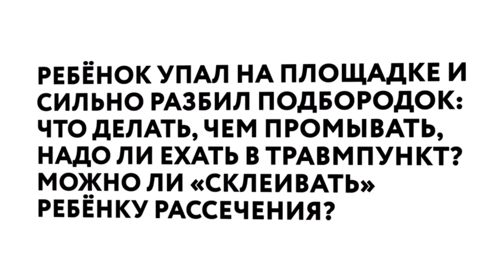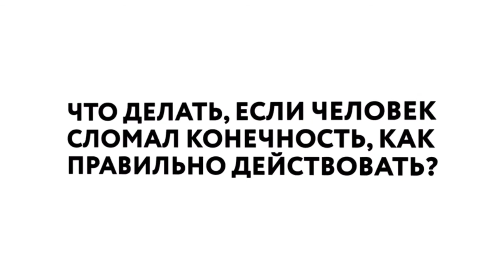ТОП-10 СЕРЬЁЗНЫХ ВОПРОСОВ ТРАВМАТОЛОГУ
Поговорим серьезно теперь ?